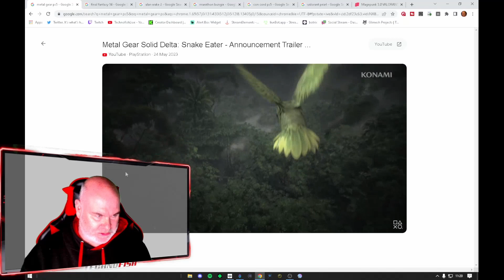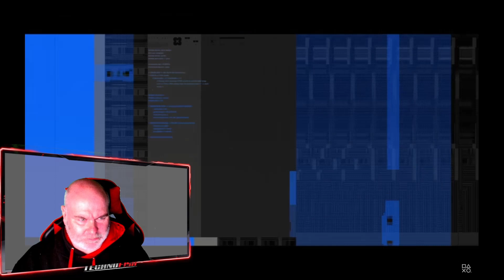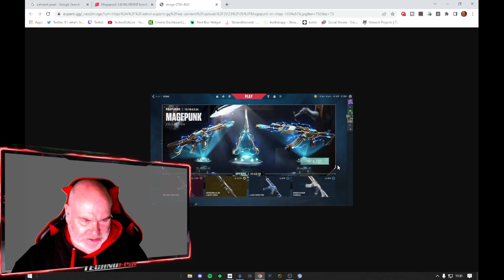Techno News Episode 7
This week we cover the ps5 showcase, valorant news and sad news concerning @Glimesh